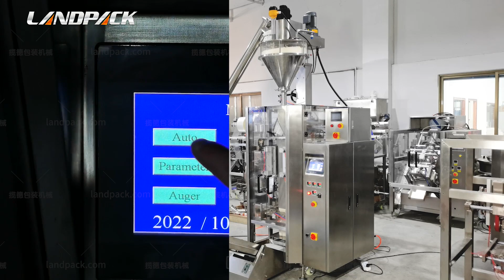Automatic Wheat Flour Powder Quad Seal Pouch Packing Machine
● Features:
1.The screw feeder is equipped with a filter screen to filter impurities such as particles.
2.Four sides ironing bag making device, the bag shape is more beautiful.
3.The material level electric eye of the metering screw is replaced by an ultrasonic electric eye, which is more accurate.
4.The main machine is equipped with a labeling machine, which can paste labels of different sizes.

powder packing machine, powder packaging machine, flour packing machine, flour packaging machine